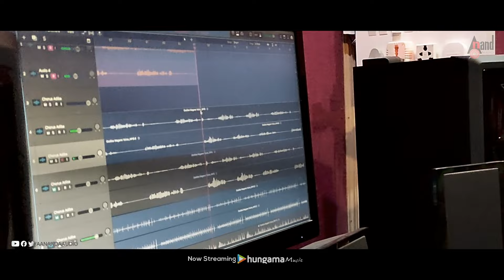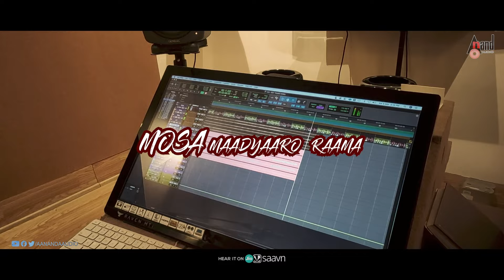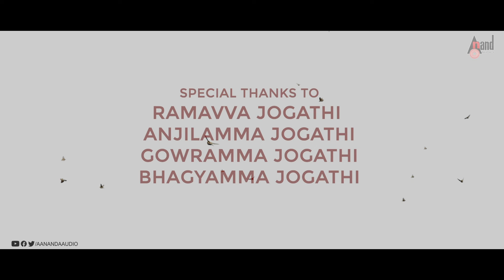Aadi Baa Magane Raama | Oorina Gramasthralli Vinanthi | Ramavva Jogthi | Sai Vamshi | Karthik S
Watch Full HD Video Song Aadi Baa Magane Raama From the Movie Oorina Gramasthralli Vinanthi Starring: Nagabhushana, Anika Ramya & Others Exclusive Only On Anand Audio Official Youtube Channel..!!!
♪ Banner: Girija Talkies
♪ Film: Oorina Gramasthralli Vinanthi
♪ Producers: M.Mahadev, Arun Kumar.N,
DR Kumarswamy, Devanagowda Patil
♪ Director: M Y.Krishna
♪ Lyricist: Jogthi
♪ Song: Aadi Baa Magane Raama Lyrical Video
♪ Singers: Ramavva Jogthi, Manjamma Jogthi,
Anjalimma Jogthi, Gowramma Jogthi
♪ Editor: Anirudh Bhat
♪ DOP: Karthik S
♪ Starcast: Nagabhushana, Anika Ramya
♪ Record Label: AANANDA AUDIO VIDEO
Operator Codes
To Set "Aadi Baa Magane Raama” as Your Caller Tune!!!